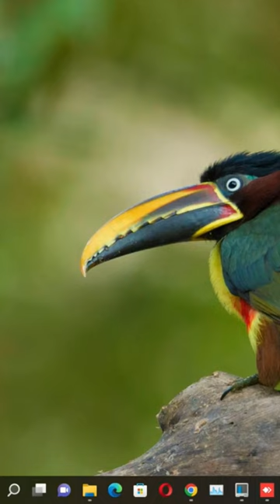change temperature unit windows 11